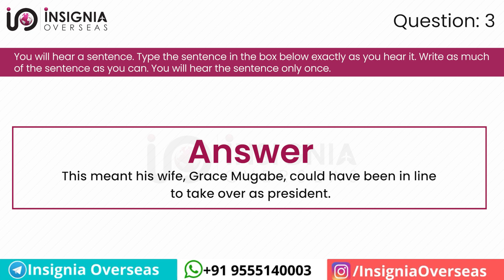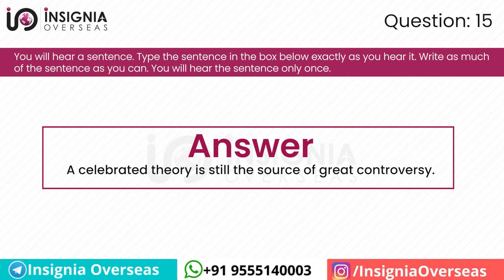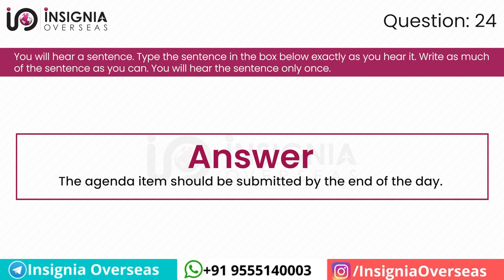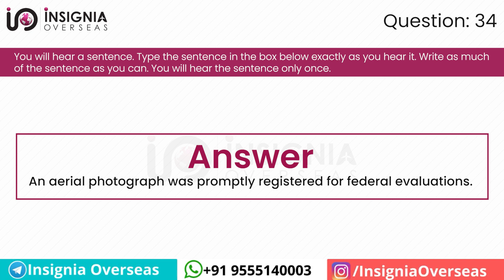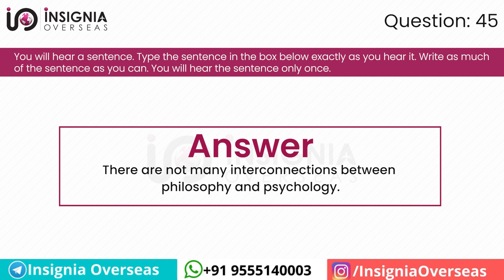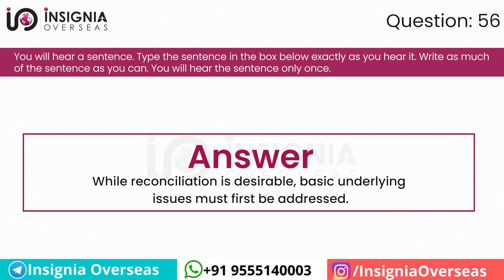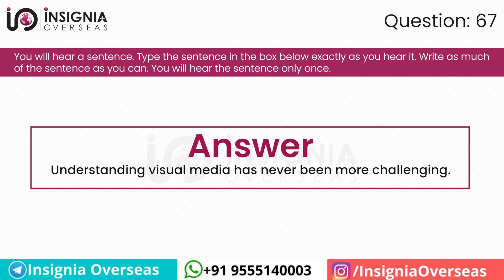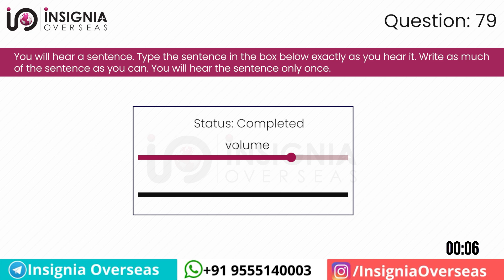PTE LISTENING WRITE FROM DICTATION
In this video, You are watching  PTE Write From Dictation's most repeated 80 Practice Questions With Answer August 2024

Follow Our Official Pages for the latest information.

 / insigniaove

 / insigniaover